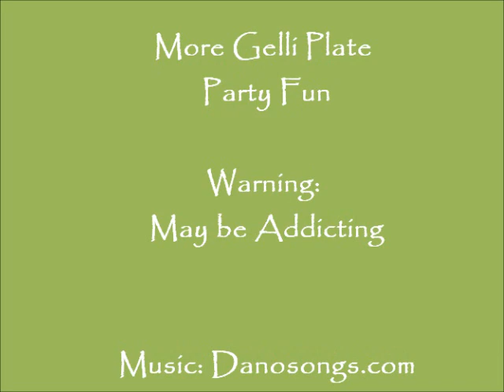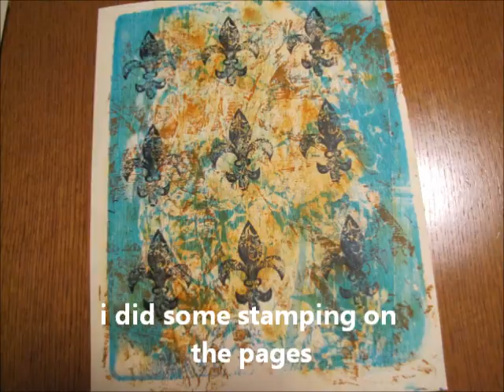Gelli Plate Designs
Trial and error.. It's about the layering. I'm keeping it going with the Gelli Plate. Endless fun.